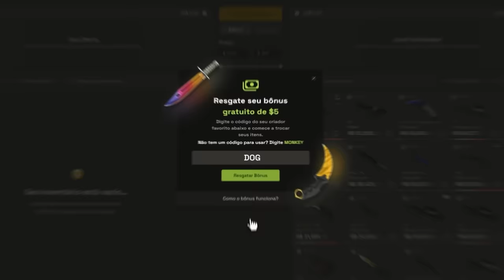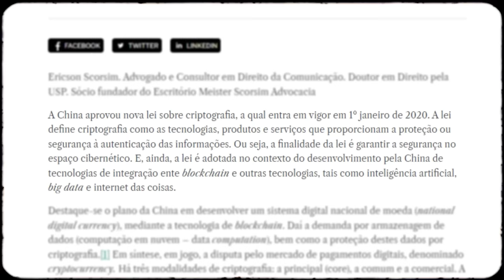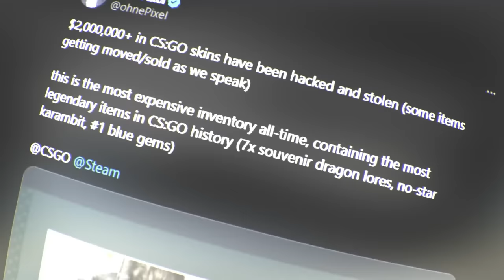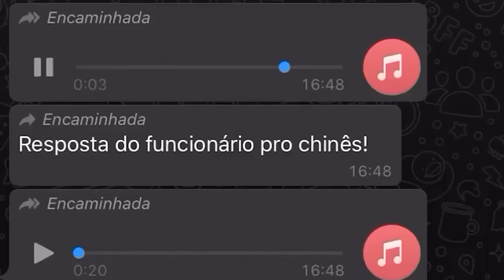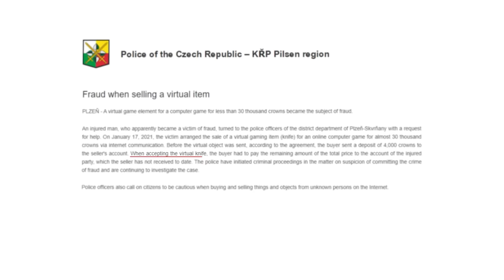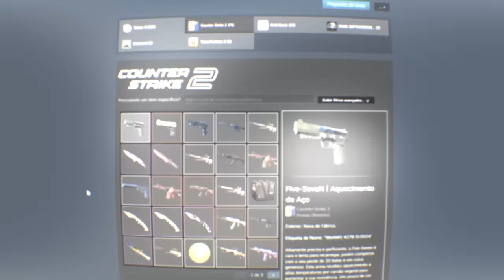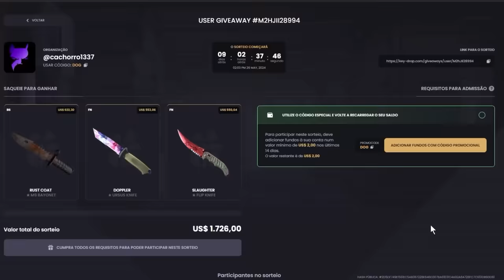não tenho dó, ele que se f… 1º SCAMMER PRESO pela POLÍCIA por roubar SKIN DE CS 2 (eu avisei)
• Cupom DOG: 10% bonus + 0,50 de graça :)

Eu falei, e finalmente aconteceu... Um chinês foi preso por scammar uma Chrimsom Web Glove, skins rara do CS 2.